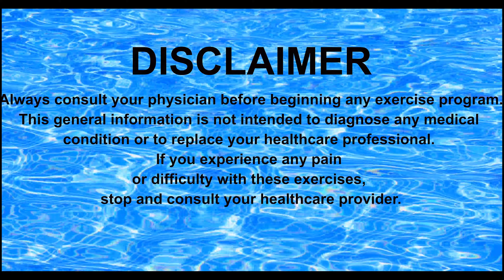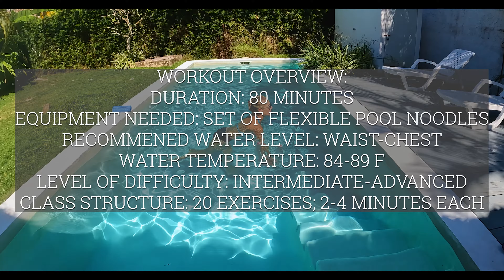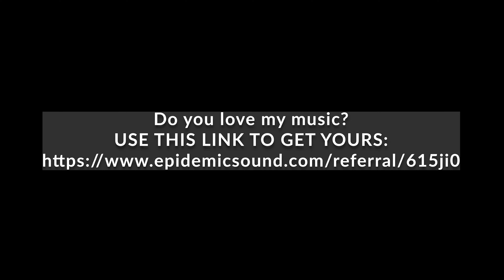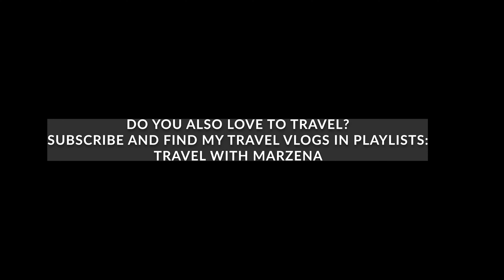BEST OF WATER YOGA AND AQUA PILATES. WATER EXERCISES FOR ALL LEVELS.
What Is Aqua Yoga?
As the name implies, aqua/ water yoga involves practicing yoga in the water. In most cases, aqua yoga is done in an indoor or outdoor swimming pool, other bodies of water, such as a hot tub or spa, lake, pond, or ocean.
✨ Welcome to Fitness Anytime and Anywhere by Marzena! ✨
Hey, I’m Marzena, a Certified Fitness Instructor with over 20 years of experience teaching dynamic and effective workouts. If you're ready to lose weight, boost energy, reduce pain, and feel your best, you’ve come to the right place!
💧 Why Aqua Fitness?Here on my channel, I share FREE, high-energy water workouts that are perfect for all ages and fitness levels. From fat-burning exercises to body sculpting, resistance training, aqua yoga, and HIIT, these routines will help you reach your fitness goals while being gentle on your joints! 🌊💪
🔥 Explore My Workouts:
💦 Aqua Aerobics
🏋️‍♀️ Weight Loss & Body Toning
💪 Upper & Lower Body Strength
🌿 Aqua Yoga & Pilates
🏊 Swim Lessons
🎯 Join My On-Demand Aqua Workouts PlatformUnlock 50+ of my best pool fitness workouts for just $9.99/month (annual) or $14.99 (monthly). 🏊‍♀️ Water dumbbells, resistance bands, and more will take your water fitness to the next level! 🌊
👉 Want to Try for FREE?Head to my On-Demand platform for a sneak peek
🛍️ Looking for Fun Aqua Clothes and Gear?Check out my YouTube Store for awesome aqua fitness gear and apparel! Merchandise is visible under each video, or you can shop
📈 Transform Your Life:Thousands of subscribers have experienced incredible weight loss, better mobility, and relief from back, hip, and knee pain by doing my aqua fitness routines consistently. These workouts are perfect for everyone—whether you're a senior, expectant mom, or fitness enthusiast!
🎥 YouTube Membership: Unlock full-length on-demand workouts for less!
Join me, and let’s dive into the best fitness journey of your life! 💪💦